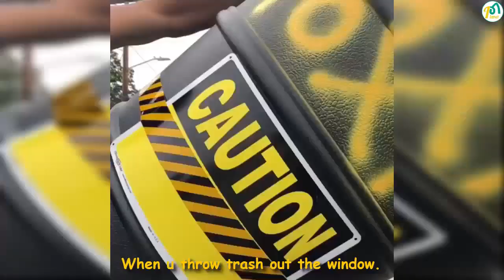Funny Adam Waheed Tiktok Videos | Best Compilation 2020 - Vine Planet✔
Enjoy Adam Waheed TikTok Videos by Vine Planet✔